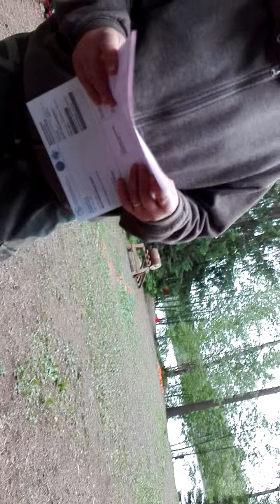Cinna LT tuomarin sanat